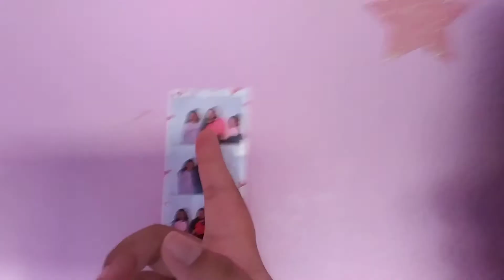Routine part 1